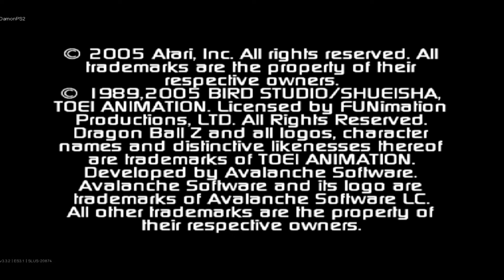DragonBall Z - Sagas (PSP)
Game : DragonBall Z - Sagas (PSP)
Emulator : PPSSPP
Gamepad : IPEGA PG-9076
Device : Smartphone Xiaomi 10